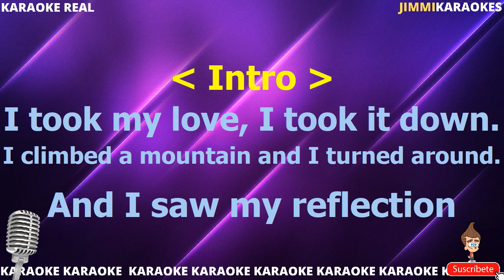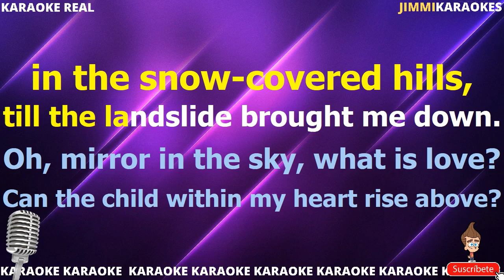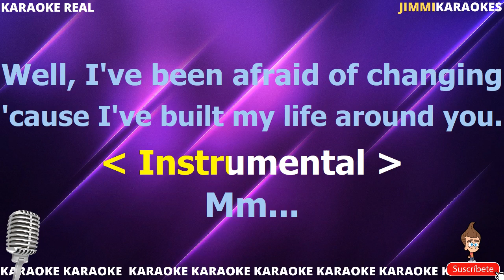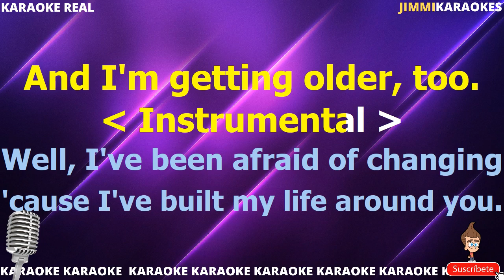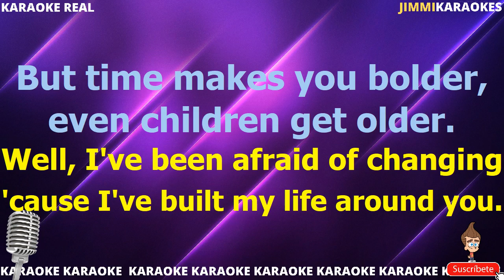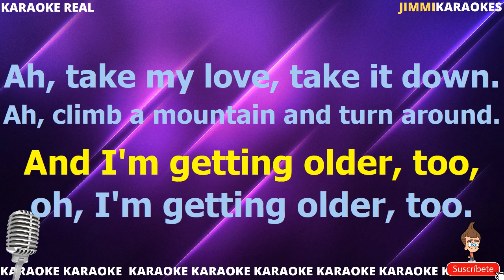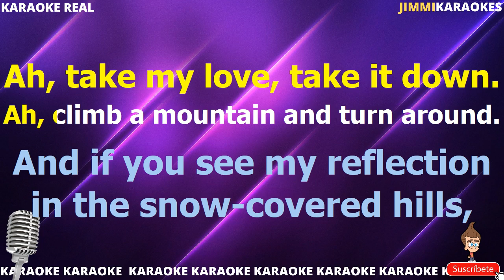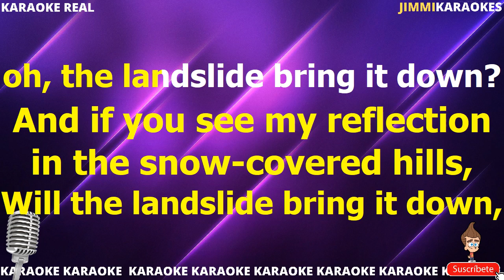Fleetwood Mac Landslide 2 PISTA KARAOKE